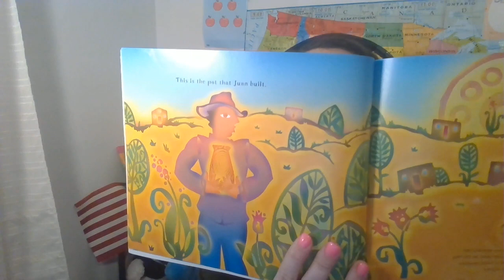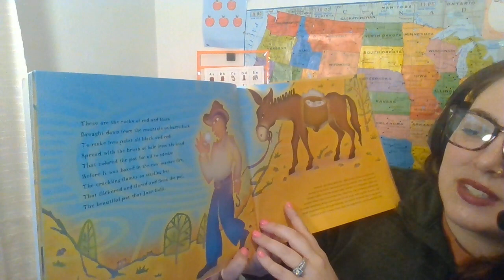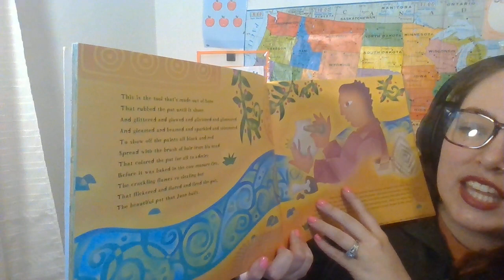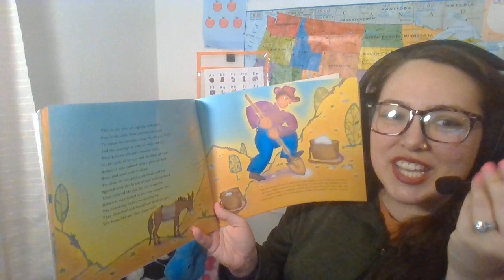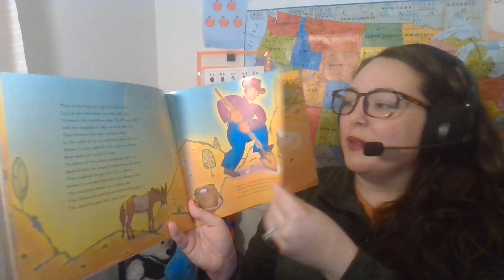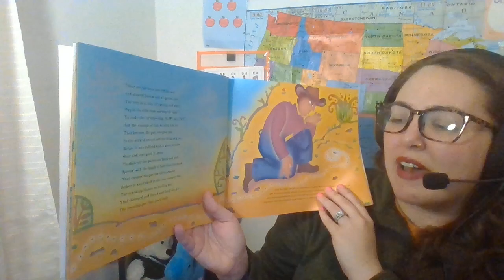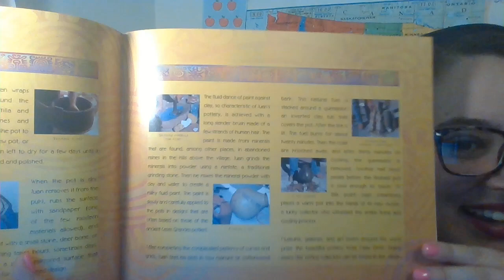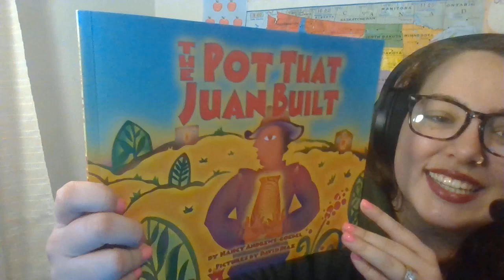READ ALOUD: The Pot that Juan Built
I am reading the Pot that Juan Built by Nancy Andrews Goebel.
Illustrated by David Diaz
Published by Teaching Strategies in Bethesda, Maryland.
There were two interruptions but I didn't want to stop the recording!